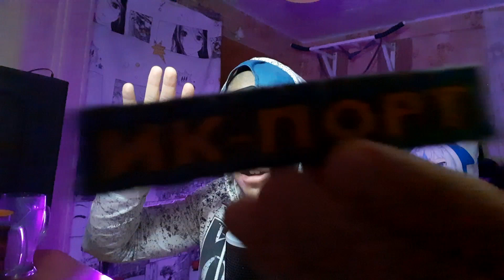Реакция на аниме "Звёздное дитя (2 сезон 2 серия)"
За заказ большое спасибо Specter )

► Видео из реакции: Звёздное дитя (2 сезон 2 серия)